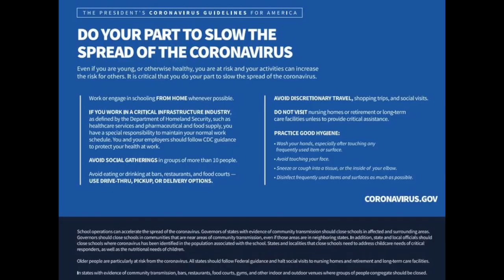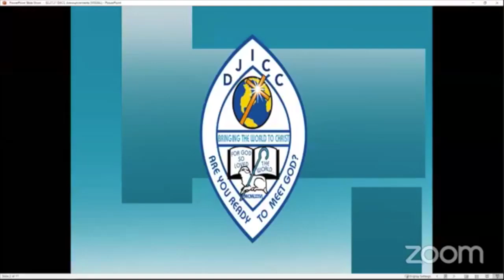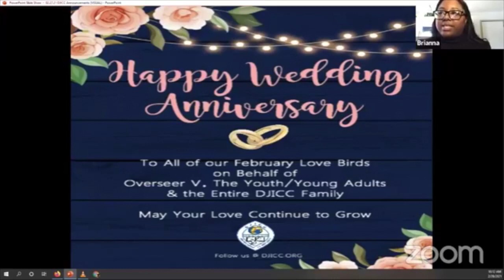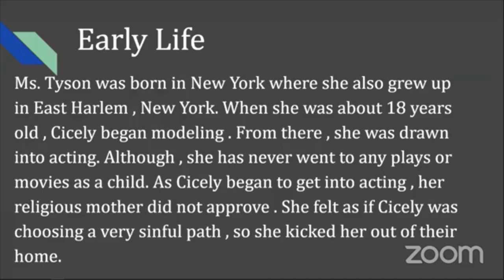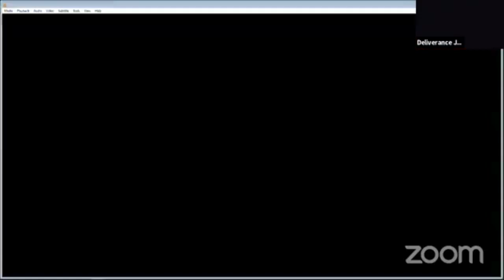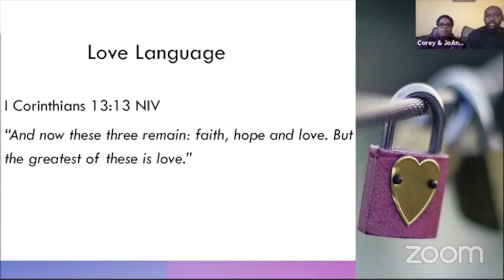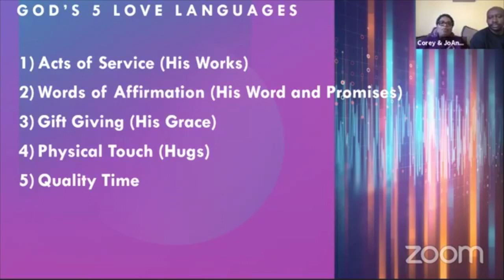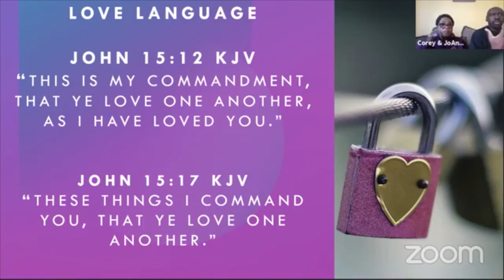DJICC YOUTH/Young ADULT Sunday Worship Feb 28 2021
The Late Bishop James H.Everett, II. is the Founder of the Deliverance Jesus Is Coming Church.
Overseer Vanessa Everett is the Pastor of Deliverance Jesus is Coming Church...Irvington,NJ
Bishop Elroy Benn is the Presiding Prelate of the Deliverance Jesus Is Coming Association of Churches